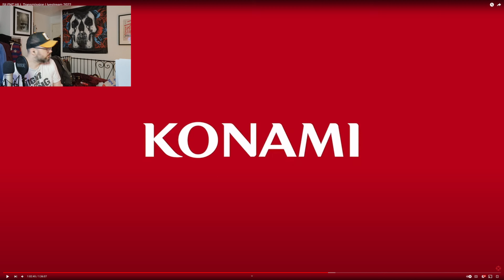Silent Hill 2 Remake - Raw Reaction.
DEPRESSION.

If the level of disappointment had been a complete surprise, it'd have been heartbreak.